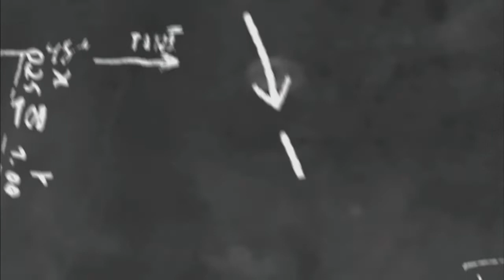BAHCELI : ATATÜRK'E DİL UZATANLAR DAHA İYİ MÜSLÜMAN OLDUKLARINI MI SAVUNUYORLAR !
Kim Gazi Paşa’ya saldırıyorsa, ya soy kütüğünde bir karanlık nokta ya da mazisinde yüzünü kara çıkaracak bir mahcubiyeti vardır.